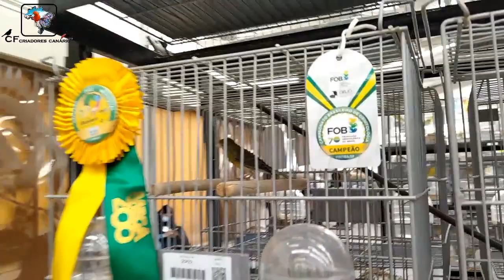UM MAIS Bonito Que Outro | CANARIO PORTE - ITATIBA 2022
Apoie este canal: (sua contribuição ajuda manter esse canal)
1º OPÇÃO- SEJA MEMBRO
2º OPÇÃO AJUDE ATRAVÉS DOS SUPER CHATS, NAS TRANSMISÕES DIRETO
ENVIOS PELO CORREIO:
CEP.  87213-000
PARCEIROS DO CANAL:
VGP: VIVEIROS E GAIOLAS PARANÁ
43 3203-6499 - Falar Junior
AMGERCAL: FARINHADA E SUPLEMENTOS PARA SEU PÁSSARO
(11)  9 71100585 FALAR ERLILDE